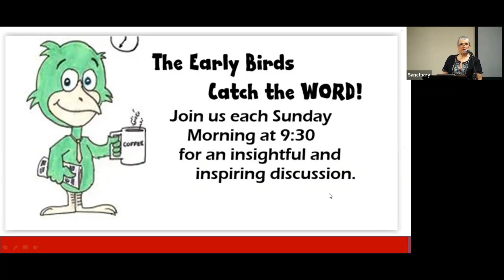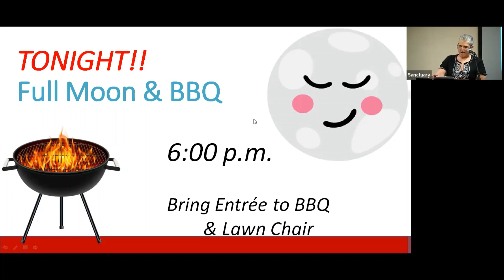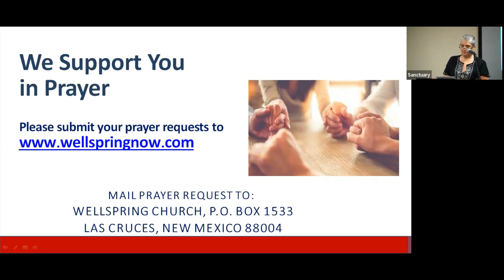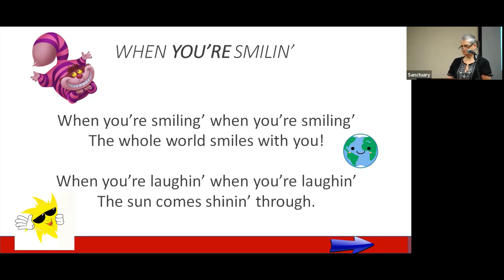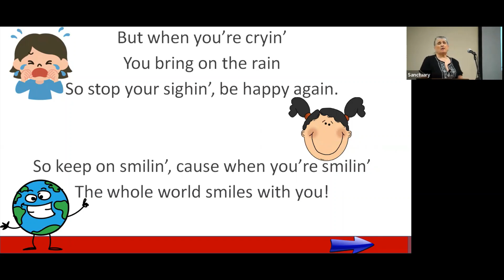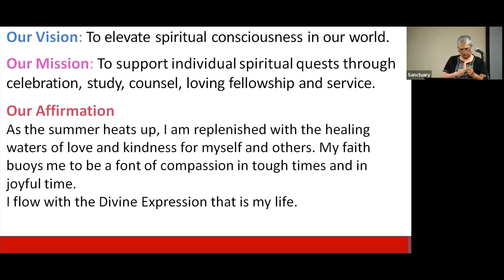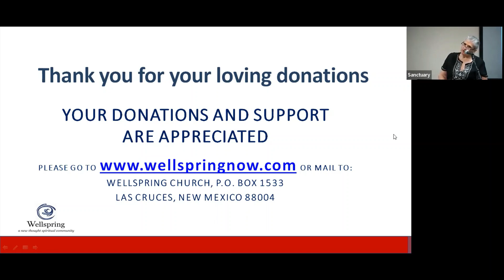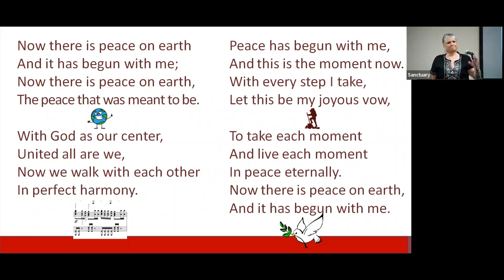2022 06 12 Burlbaw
Edward Burlbaw speaks at Wellspring on how to get out of the "judgement zone" and into more loving and healthy attitude.